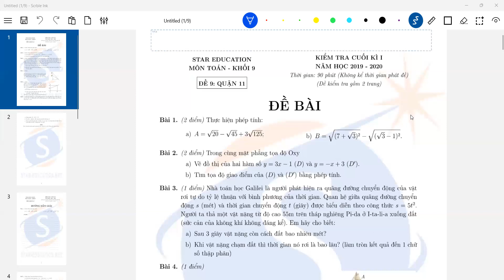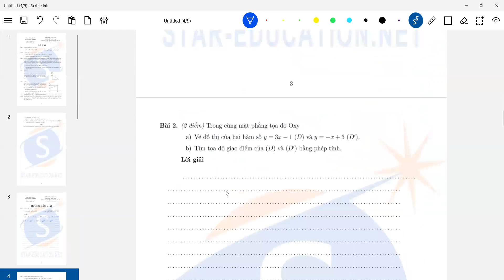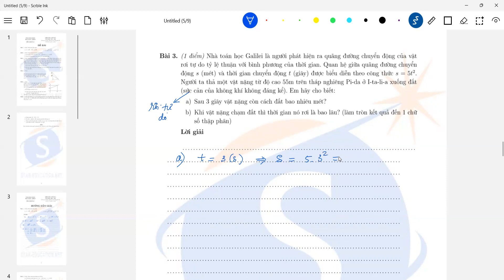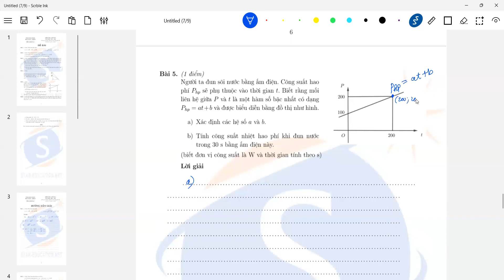STAR Giải đề thi HK1 | Toán 9 | Quận 11 - Tp. HCM - Phần 1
GV: T.Trần Tín Nhiệm